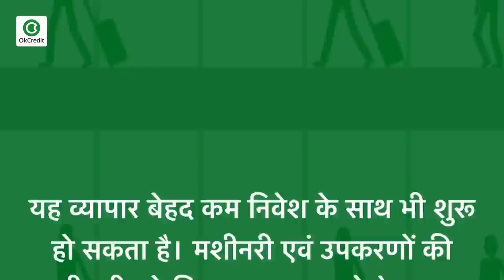आटा चक्की का बिज़नेस कैसे शुरू करें | How to Start Flour Mill Business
आटा चक्की का बिज़नेस कैसे शुरू करें | how to open atta chakki shop | आटा चक्की का बिज़नेस शुरू करने के लिए कुछ महत्वपूर्ण बातों पर ध्यान दें, जैसे कि

- सही लोकेशन का चुनाव करें व सिलेक्ट की हुई लोकेशन पर सही जगह का चयन करें
- दुकान ऐसी हो जिसकी लम्बाई चौड़ाई ठीक ठाक हो
- मशीनरी उपकरण व अन्य वस्तुओं के लिए एक से डेढ़ लाख तक का इंवेस्टमेंट होगा
- भारत सरकार मुद्रा योजना के तहत लोन ले सकते हैं
- आवश्यक लाइसेंस लें व रजिस्ट्रेशन करवाएँ

How To Start Atta Chakki Business | Flour Mill Business in India | Build your wheat flour mill plant in India | आटा चक्की लगाकर करें अच्छी कमाई | Atta Chakki Business Hindi